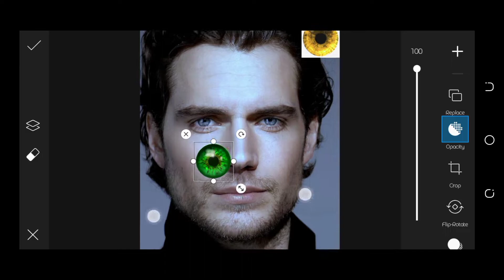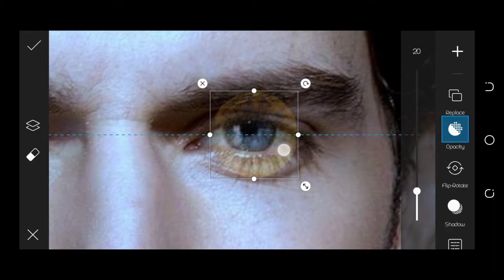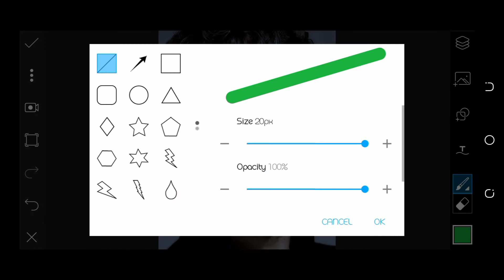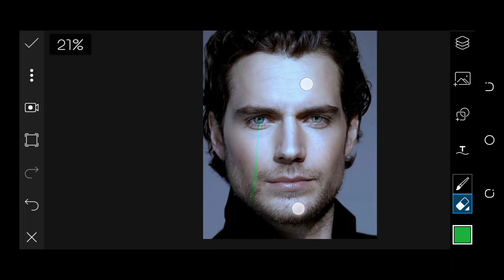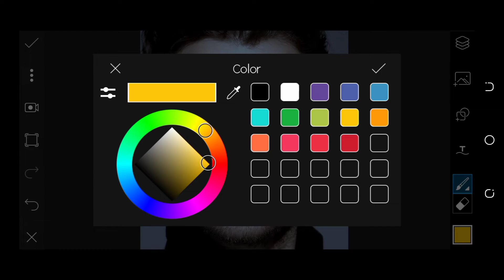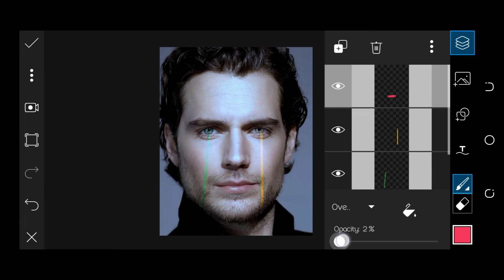Professional Pic Editing in Picsart App❣️❣️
.. Hello guys welcome to description
   agar aapko meri videos Aachi lagti
   he to mere YouTube channel ko
   and share the video good bay..!

follow me Instagram Not vk__wepin.5266

your Queries.

1. editing image
2. new video editing
3. new photo editing
4. professional pic editing
5. editing videos
6.VK.wapin
7.VK.wapin videos